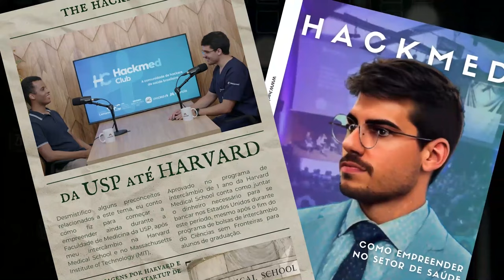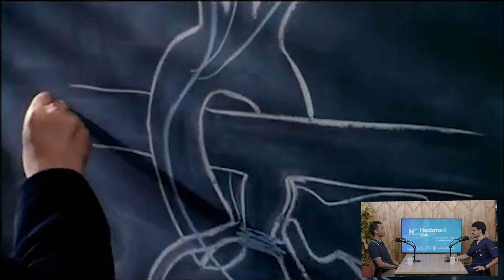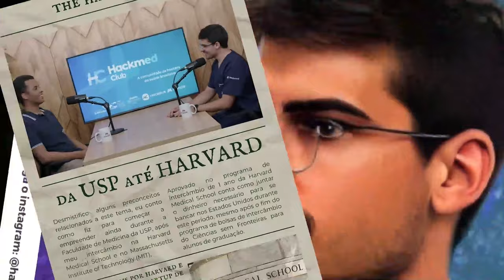#29 Ele desistiu de duas faculdades antes de entrar na MEDICINA USP pelo ENEM | Diogenes Silva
No vídeo de hoje, entrevisto Diogenes Silva, calouro da turma 111 da Faculdade de Medicina da USP, aprovado no vestibular do ENEM de 2023. Ele nos conta sobre as dificuldades de decidir qual caminho escolher durante o ensino fundamental e médio e como foi o processo de transição, quando desistiu da engenharia e da física para focar em prestar medicina.

☛ Faça parte do Hackmed Club, uma rede para profissionais e estudantes que buscam a excelência e que almejam contribuir para tornar a saúde brasileira um lugar melhor através da inovação, do empreendedorismo e da criação de novos negócios neste mercado.

"Como ele passou na Medicina USP - RP e na residência médica de Stanford, nos EUA | Cauê entrevista" ↴